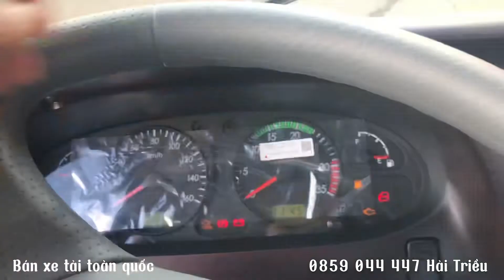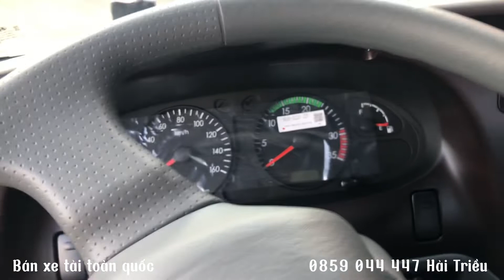BÁO GIÁ XE TẢI 3.5T CHÍNH HÃNG VÀ KHUYẾN MÃI T6| XE TẢI HYUNDAI 75S 2022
𝐇𝐲𝐮𝐧𝐝𝐚𝐢 𝐌𝐢𝐠𝐡𝐭𝐲 𝟕𝟓𝐒-𝐓𝐡𝐮̀𝐧𝐠 𝐝𝐚̀𝐢 𝟒,𝟒𝐦- 𝐓𝐚̉𝐢 𝐭𝐫𝐨̣𝐧𝐠 𝟑,𝟒𝟗 𝐭ấ𝐧- 𝐒ở 𝐡ữ𝐮 𝐧𝐠𝐚𝐲 𝐜𝐡𝐢̉ 𝐯ớ𝐢 150-200 𝐭𝐫𝐢ệ𝐮
🌟Vận Hành Mạnh Mẽ - Hiệu Quả Kinh Tế Cao - Chi phí bảo dưỡng thấp - Tiết kiệm nhiên liệu.🌟
💥Hỗ trợ vay đến 75%, duyệt nhanh chóng, k rườm rà💥
🌟Khuyến mãi cực tốt trong tháng
⚡Đa dạng loại thùng lựa chọn : Thùng lửng, Thùng kín, Thùng mui bạt, Thùng đông lạnh, Thùng composite, Thùng chuyên dụng chở gia súc - gia cầm.
💥 Đặc biệt có đóng thùng theo yêu cầu khách hàng. Tối ưu hóa việc vận chuyển hàng hóa - Hiệu quả kinh doanh cao.
🌟Xe nhập 3 cục chính hãng Hyundai tạo sự đồng nhất của xe, mang lại khả năng vận hành êm ái, tiết kiệm nhiên liệu, khả năng tải kéo tốt - chất lượng bền bỉ chuẩn Hyundai toàn cầu
✅Động cơ Hyundai D4CB 4.0l Turbo ( Euro4 )
✅Công suất 140 Ps
✅Hộp số 5 cấp Dymos
✅Lốp trước/sau: 7.00R16
✅Trang bị điều hòa 2 chiều nóng-lạnh. Kính chỉnh điện
✔ Hỗ trợ đăng kí đăng kiểm, giao xe tận nhà
✔ Chế độ bảo hành 3 năm/ 1000.000 km
✔ Có xe giao ngay, phụ tùng chính hãng.